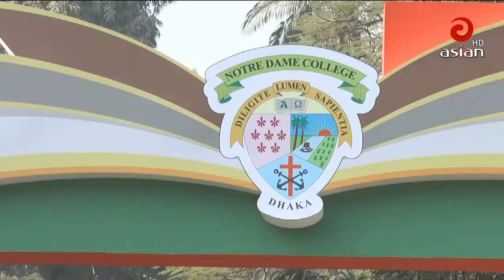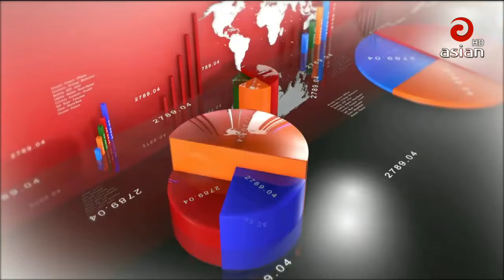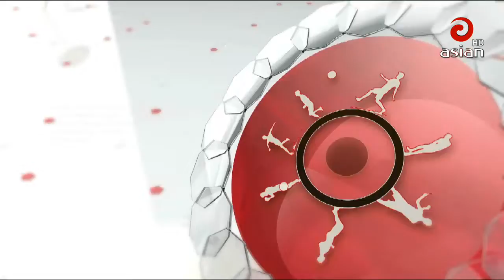এশিয়ান টিভির বিকেল ০৩ঃ৩০ টার সংবাদ | Asian TV News 30 | 11 Jan 2019 | Last Asian TV Bangla News HD